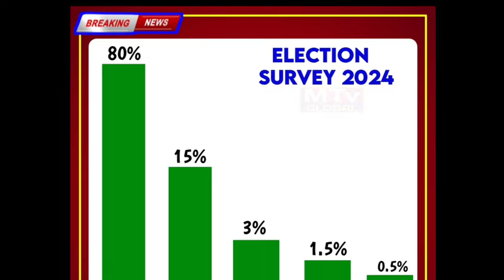جیو نیوز پر سعد رضوی کی دھوم مچ گئی | Faridi tv